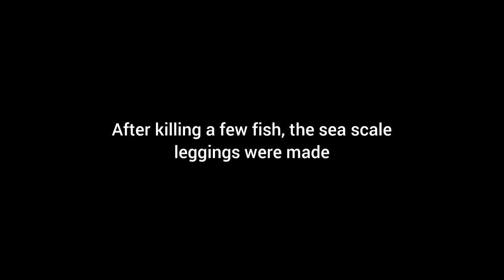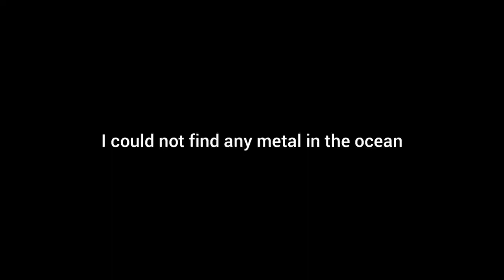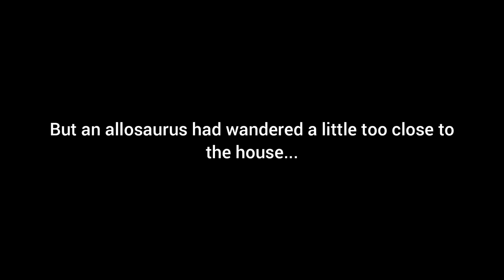Arks easiest tame! | Ark Season 2 ep 4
By Gareth Coker
- Up the Spirit Cavern Walls from Ori
- Hornbug from Ori

By James Paget
- Throw off the Bowlines

Oscar Garvin
- Kweebec Village from Hytale